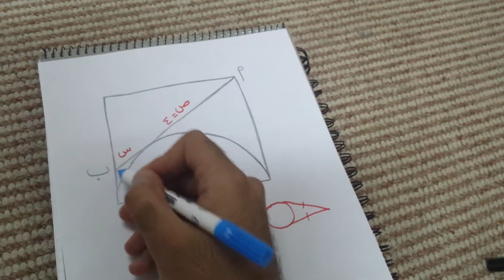مربع بداخله نصف دائرة و مماس لها من الزاوية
مسألة هندسية نستخدم فيها تطابق المماسين اللذان يلتقيان في نقطة خارجية.